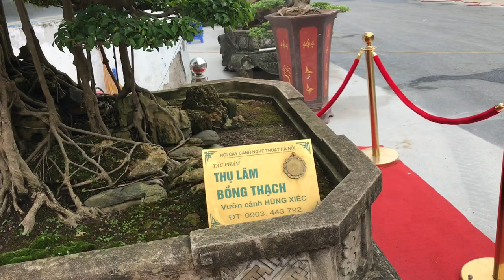CHIÊM NGƯỠNG TÁC PHẨM SANH ''THỤ LÂM BỒNG THẠCH'' CỦA BÁC HÙNG XIẾC VÀ GẶP BỘ TRƯỞNG NÔNG NGHỆP!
CHIÊM NGƯỠNG TÁC PHẨM SANH '''THỤ LÂM BỒNG THẠCH' CỦA BÁC HÙNG XIẾC VÀ GẶP BỘ TRƯỞNG NÔNG NGHỆP! Festival 489 HOÀNG QUỐC VIỆT